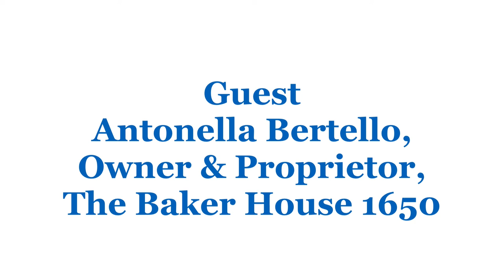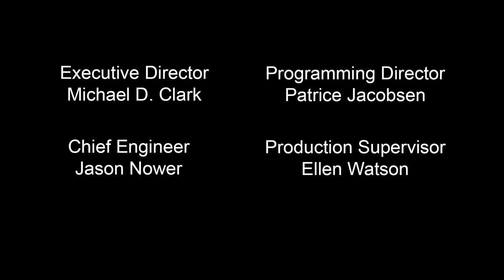Spotlight OnThe Arts- Antonella Bertello 7/8/2022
Spotlight on the Arts
Guest: Antonella Bertello

Produced and Hosted by Patrick Christiano

SPOTLIGHT on the Arts: An entertainment show where guests discuss their projects and process, hosted by Patrick Christiano, a realtor in East Hampton for the past 30 years.  Mr. Christiano is also a theater critic, journalist, actor, and the Publisher of TheaterLife.com, a website for Theater buffs covering all things theater. A member of both the Drama Desk and the Outer Critics Circle, he played Truman Capote in Jay Preston Allen’s one-person play, TRU, at Player’s by the Sea in Jacksonville, Florida and wrote My Lessons from Dogs, which he performed, as a benefit for ARF, at Guild Hall in East Hampton. His celebrity interviews include Charles Busch, Vanessa Redgrave, Diane Paulus, Kathleen Battle, Robert Horn and more.

Filmed at LTV on  7/8/2022